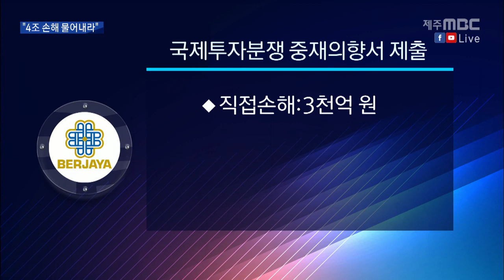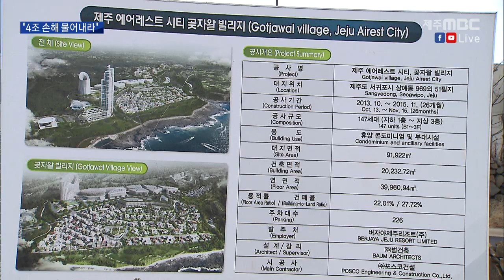버자야 예래단지 중단돼 4조 손해 국가간 소송 예고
◀ＡＮＣ▶

 예래휴양형주거단지 사업자인
말레이시아 버자야 그룹이
한국 정부를 상대로
국제투자분쟁 중재의향서를 제출했습니다.

 토지 수용이 무효라는 대법원 판결로
사업이 중단돼 4조원대의 손해를 봤다는 건데,
정부는 법무부를 중심으로
대응하기로 했습니다.

 오승철 기자의 보도입니다.
           ◀ＥＮＤ▶

           ◀ＶＣＲ▶

 짓다만 건물만 을씨년스럽게 남아있는
예래휴양형주거단지.

 지난 2015년,
토지수용이 무효라는 대법원 판결 이후
공사가 전면 중단됐습니다.

(CG 1) 개발 사업자인 버자야사는
이로 인해 4조 4천억 원의
직.간접적인 피해를 입었다며
최근 우리 정부에 국제투자분쟁
중재의향서를 제출했습니다.

(CG 2)JDC가 제공하기로 한 토지에 대한 소송이
진행 중인 사실을 고지받지 못했고
사업 추진과정에서 불공정한 대우를 받는 등
투자 증진과 보호에 관한 협정을
위반했다는 겁니다.

(CG 3) 90일 이내에 원만한 조정이
이뤄지지 않으면
세계은행 산하 국제투자분쟁해결센터에
중재를 제기하는 등
국제 소송 절차를 밟겠다고 경고했습니다.

 법무부는
제주도를 비롯해 기획재정부와 외교부,
국토교통부 등이 참여하는
범 정부 차원의 대응단을 구성해
적극 대응하기로 했습니다.

◀ＩＮＴ▶ 한창완 법무부 국제법무과장
"법무부를 중심으로 해서 국무조정실,
그리고 이번에 문제되는 국토교통부,
제주도까지 다 같이 합동 대응체계를 구성해서
대응할 예정입니다."

 버자야는 이에 앞서
JDC를 상대로
3천500억 원의 손해배상 청구소송을
진행하고 있고,
제주도를 상대로 한 소송에서는
1심에서 져 항소한 상태입니다.

 버자야는 실제 2천500억 정도를
투자한 것으로 알려져 있는데,
다양한 방법을 동원해 이를
회수하려는 의도로 해석됩니다.

 이번 사태가 국제 재판으로 번질지,
정부의 대응책에 관심이 모아지고 있습니다.

MBC 뉴스 오승철입니다.